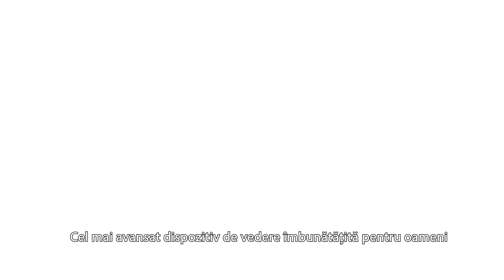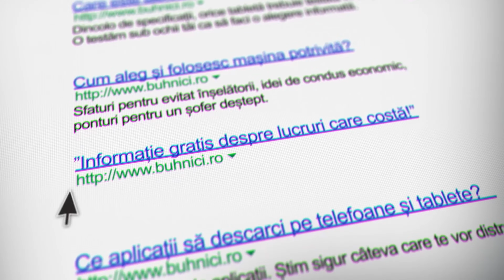OCHELARII CARE ÎȚI DAU SUPERPUTERI